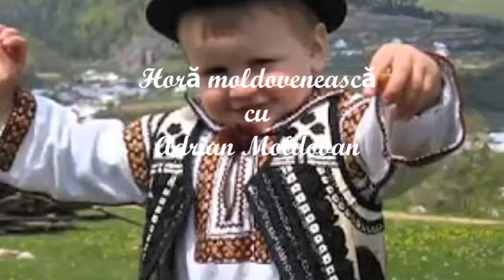Horă moldovenească, interpretare Adrian Moldovan